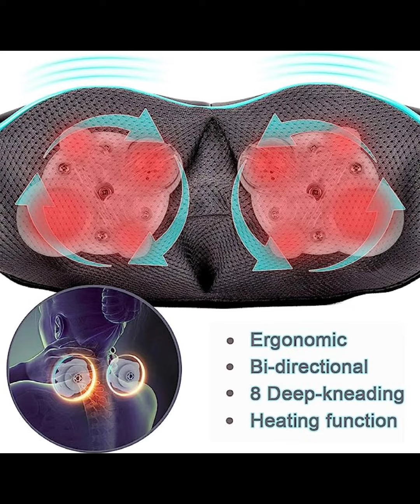Shiatsu Back Massager with Heat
Shiatsu Back Massager with Heat, Present, Gift for Men/Women/Mom/Dad - Deep Kneading Massage for Neck, Back, Shoulder, Waist, Leg, Feet and Muscle